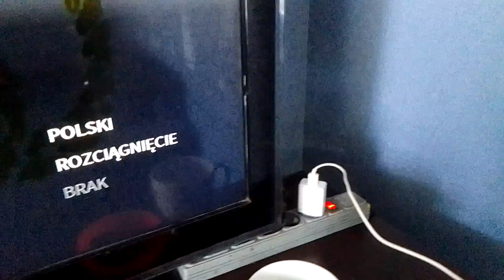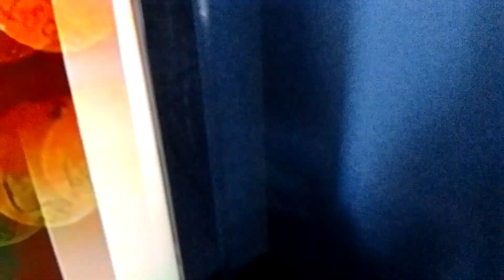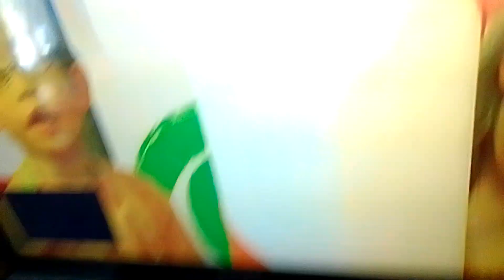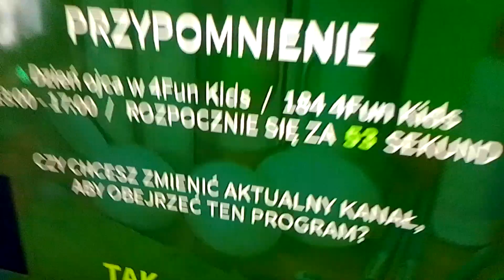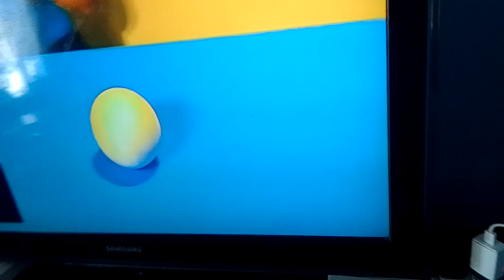23 czerwca 2024